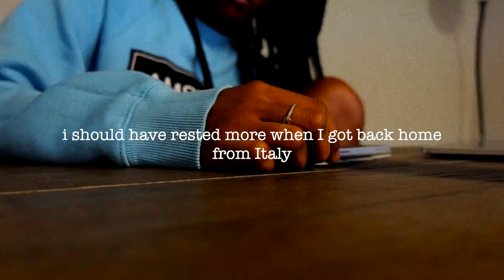the high before the jet lag crash | 20s living in the 20s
I have experienced a lot of things i my 20s but I don't recommend jet lag. I didn't help myself by trying to hop back into my life as if I just didn't fly through 7 different time zones. On this episode you get to see what I've been doing when I should have been taking it slow and resting. Consider this lesson learned.

Equipment:
Sony ZV-1 Sony GP-VPT2BT
Wireless Shooting Grip